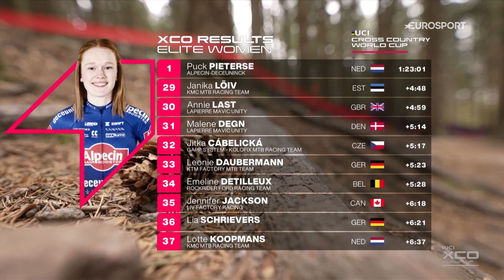Puck Pieterse Takes The Win In The Elite Women Cross-Country Olympic | Eurosport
Puck Pieterse shakes off Pauline Ferrand-Prevot to triumph in the Elite Women Cross-Country Olympic race in Nova Mesto.